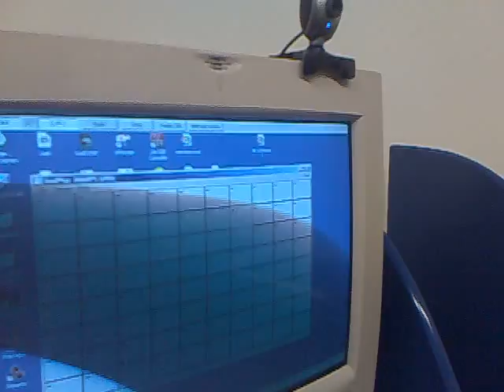GridPlay - making music with your mouse cursor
Esther gives a little demo. She  uses special webcam software, eViacam , this is mouse replacement software that moves the pointer as you move your head. She triggers sound  with the  mouse cursor  (GridPlay software)

You can use your mouse pointer, in combination with the mouse buttons, to trigger the sounds. At the rehabilitation centre where I work there are kids that can use a mouse pointer but handling the mouse buttons is imposible for them.  That made me think "get rid of the mouse clicks and we have a solution for some of the pupils with the least access". To make this happen, my son Joris programmed "Sticky Right mouse button" and it worked!
 You can download "Sticky Right mouse button" for FREE.

In this clip we use eViacam , this free software let you Control Your Mouse Cursor With Only Your Webcam. Esther demo's this software/ It is an opensource program.